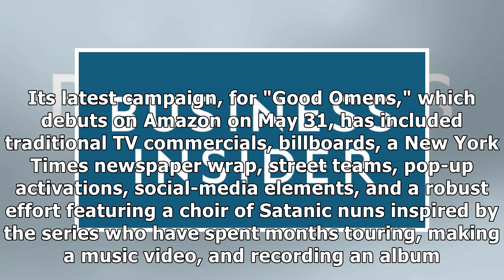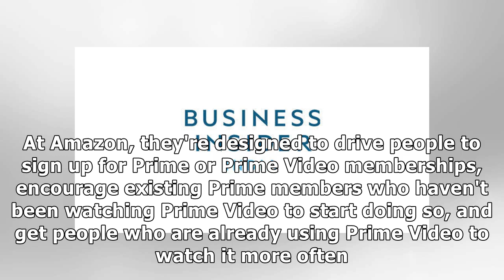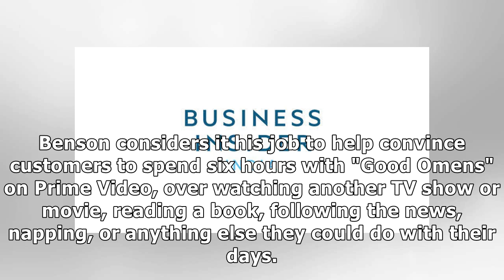An Amazon exec explains how he evaluates marketing success for original TV series like 'Good Omens'